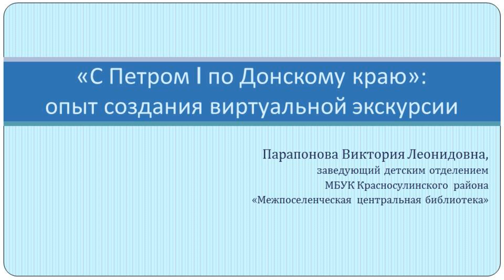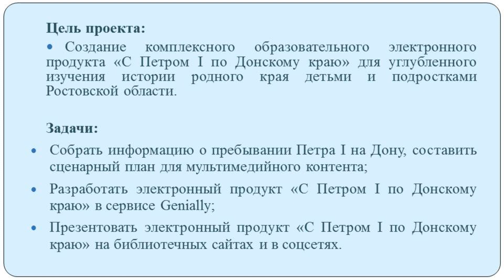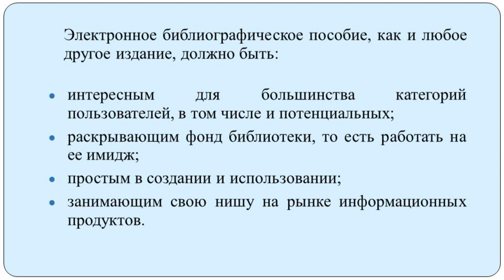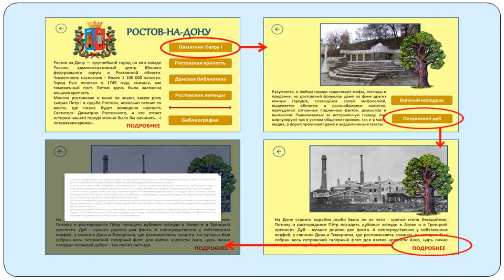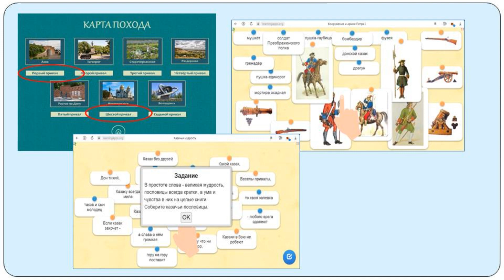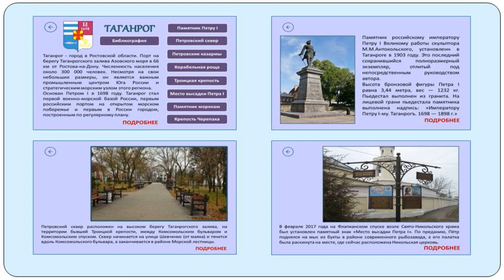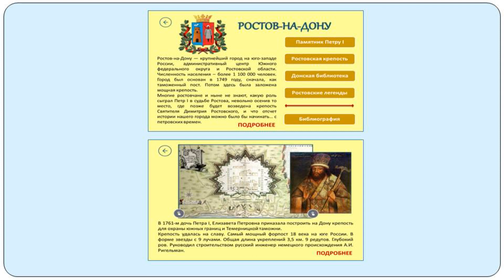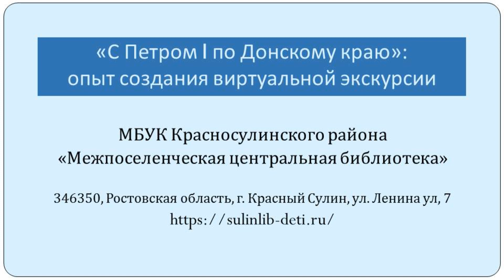Парапонова В. Л. С Петром I по Донскому краю: Опыт создания виртуальной экскурсии